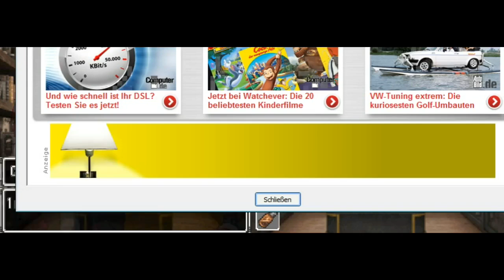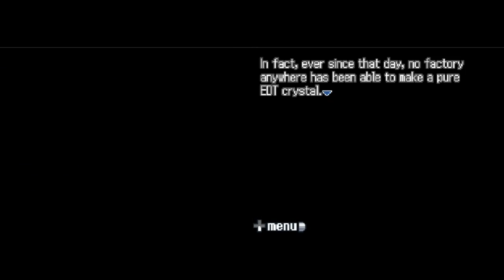[Let's Play] 999: Nine Hours, Nine Persons, Nine Doors - Teil 63 (Wer hat in Chemie aufgepasst?)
Heute machen wir mal einen kleinen Exkurs in die Welt der Chemie. Ich halte mich mit meinem Halbwissen mehr oder weniger über Wasser, aber für das Rätsel reicht's trotzdem. Und dann hat Seven mal wieder einen kleinen Erinnerungsschub...

Ihr habt eine Frage? Dann stellt sie mir!